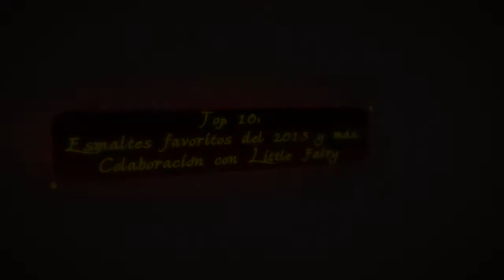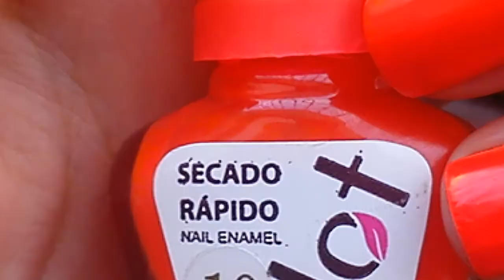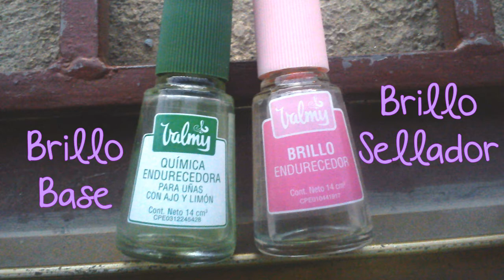Top 10: Esmaltes favoritos del 2013 y más. Colaboración con Little Fairy [HD]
♡⋅•⋅⋅•⋅♥⋅•⋅⋅•⋅{CLICK PARA MÁS INFORMACIÓN}⋅•⋅⋅•⋅♡⋅•⋅⋅•⋅♥

► Compra en SIGMA, por cualquier compra mayor a $30 te dan un regalito